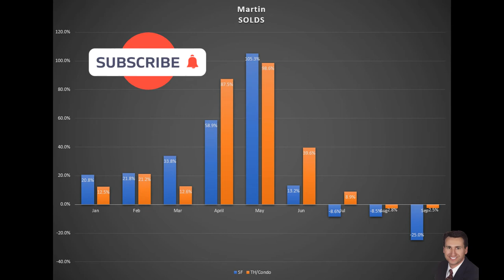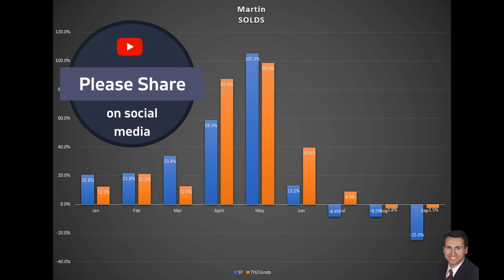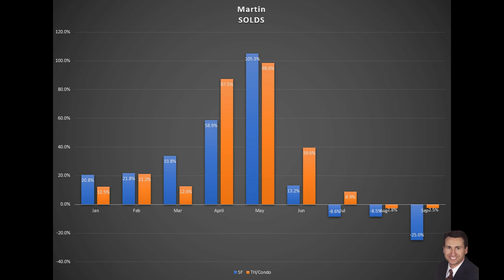Real Estate Housing Market update for Martin County Florida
Here is the latest Real Estate Housing Market update for Martin County Florida as of October 2021. This videos shows the current market trends for Real Estate housing in Martin County.

Today Featured Video:
Today's Mystery Video:
FOLLOW MIKE! 📱